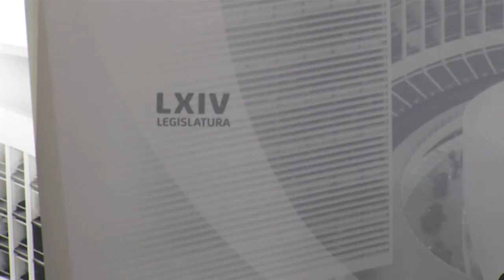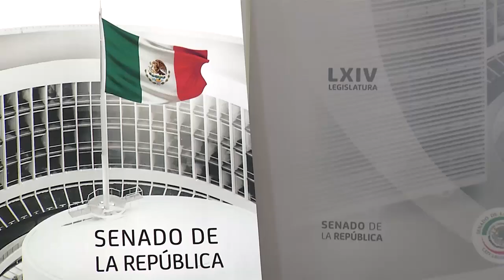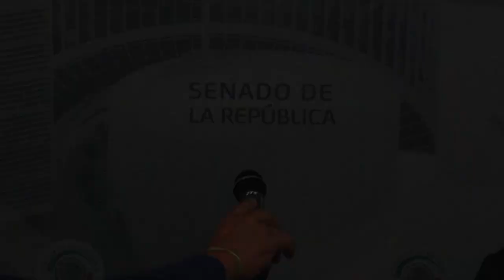Conferencia del senador Samuel García, del 28 de enero de 2020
Conferencia de prensa del Senador Samuel García Sepúlveda, del Grupo Parlamentario de Movimiento Ciudadano. Del 28 de enero de 2020.